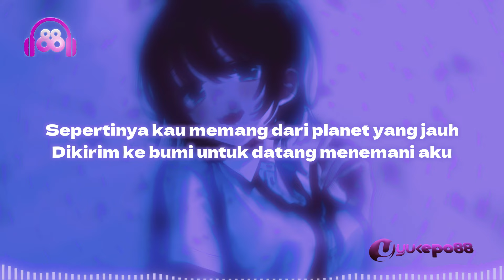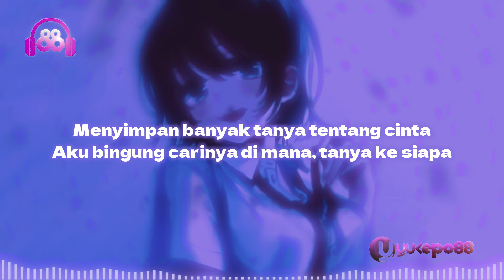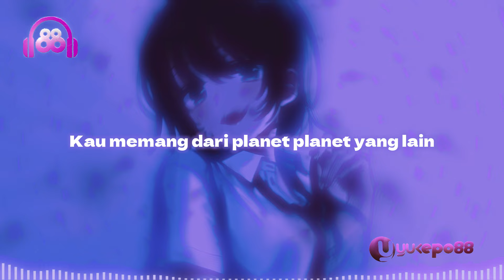Sal Priadi - Dari Planet Lain || Lirik Lagu || Viral Tiktok Song 2024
Enjoy Listening :)